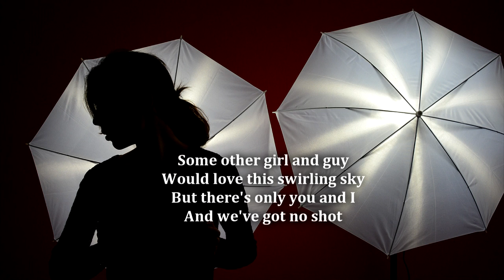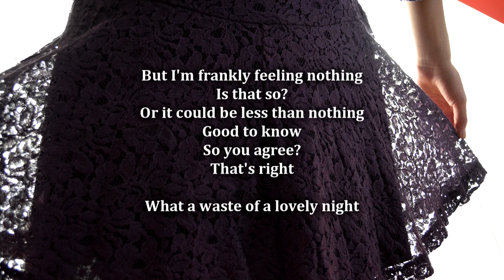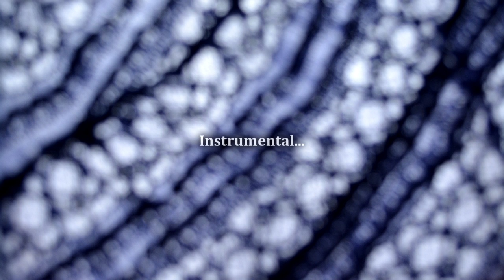Ryan Gosling & Emma Stone - La La Land Soundtrack 'A Lovely Night' (lyric video)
All the photos in the video are original pictures I took.